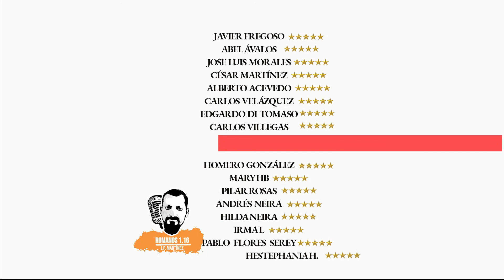¿Mateo 24:34 se cumplió en el 70 d. C.? Mark Hitchcock te explica este pasaje